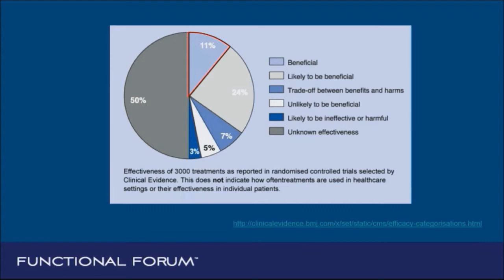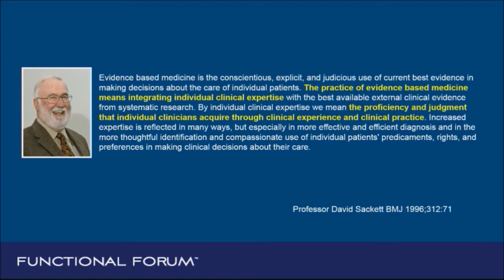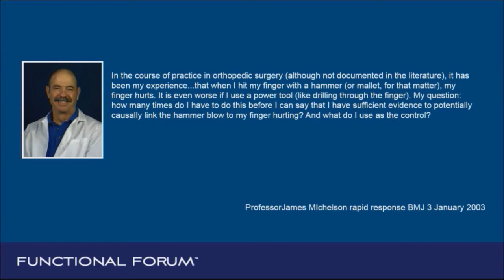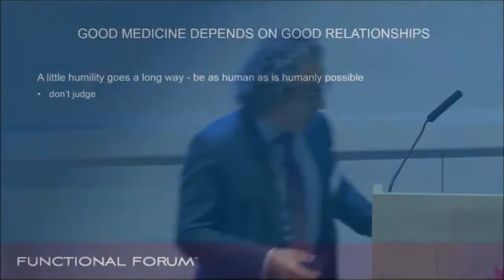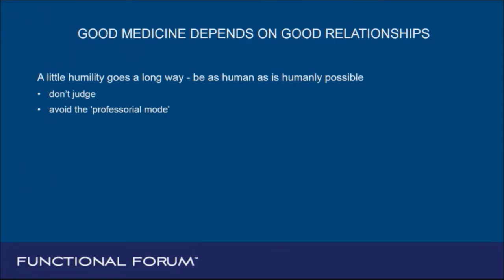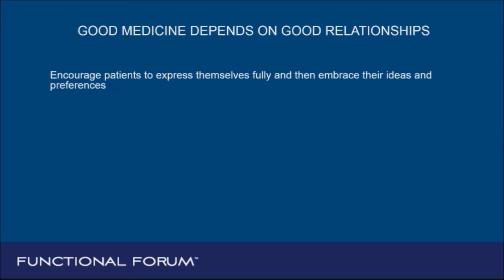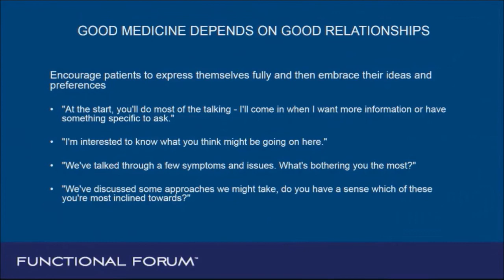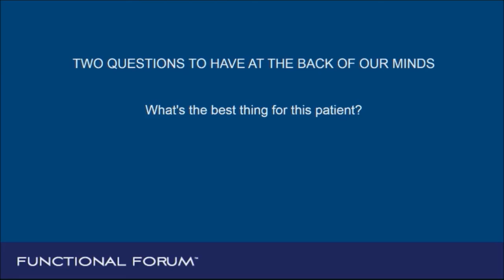The Art and Science of Medicine with John Briffa [Functional Forum, James Maskell]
Evolution of Medicine presents Functional Forum - John Briffa

Dr John Briffa talks about his personal and professional journey from conventional to naturally-oriented medicine, and will also be discussing aspects relating to the art and science of clinical practice that he has found to be particularly useful over the years on the September 2017 UK Functional Forum.